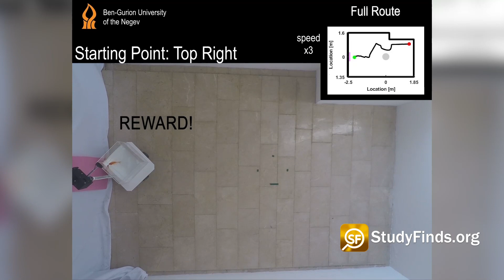Goldfish Successfully Drives A Tiny Robotic Car On Land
A goldfish in a tiny robotic vehicle is proving that animals from different environments can still find their way around when you take them out of their comfortable habitats. More Details

Have you ever wondered if a goldfish could drive a car? Well, apparently someone has.

A goldfish in a tiny robotic vehicle is proving that animals from different environments can still find their way around when you take them out of their comfortable habitats.

The smart people at Ben-Gurion [GERR-EE-UHN] University of the Negev have successfully taught the tiny fish to navigate in a car on land.

So don't be surprised if your next ride share driver is a halibut.

To test this – fish out of water theory... sort of... they attached a set of wheels under a small goldfish tank. Using a specialized camera system, they recorded and translated the fish’s movements into directions for the wheels — going forward and back and side to side.

During the experiment, the team tested whether the goldfish was really navigating the car to a certain spot by placing clearly visible targets on the wall outside the fishbowl. After a few days of learning the system, the fish could successfully move the car to the target they wanted to see up close.

And just like my wife, The fish even showed an ability to recover and get back on track after bumping into a wall or encountering fake targets on the walls.

See, the fish didn't even stop for directions either! I am vindicated. Although I'm pretty sure that was not the point of the study.

A PHD Student in the Life Sciences Department in the Faculty of Natural Sciences – or Goldfish Expert – said – QUOTE – “The study hints that navigational ability is universal rather than specific to the environment. Second, it shows that goldfish have the cognitive ability to learn a complex task in an environment completely unlike the one they evolved in."

Next week... can purposes learn to fly a 747... Just kidding... but really, am I?

FIND MORE ON THIS AND OTHER STUDIES AT STUDYFINDS.ORG

goldfish driving